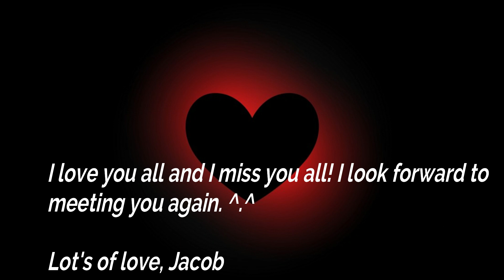My time in Korea!